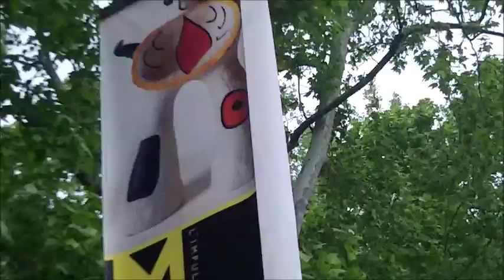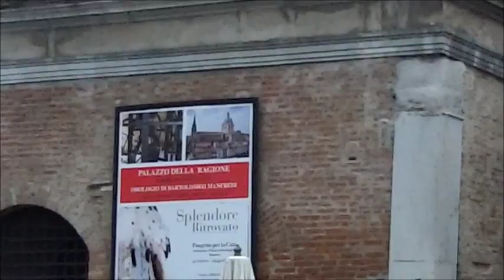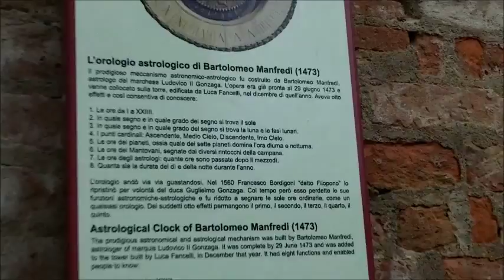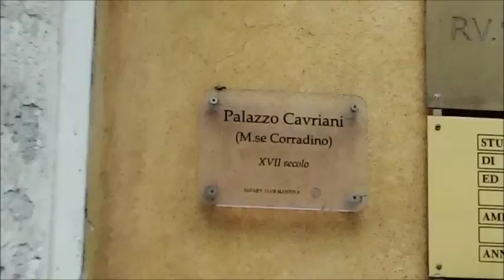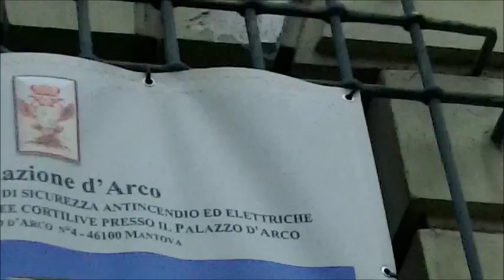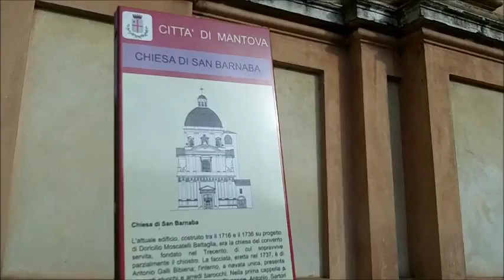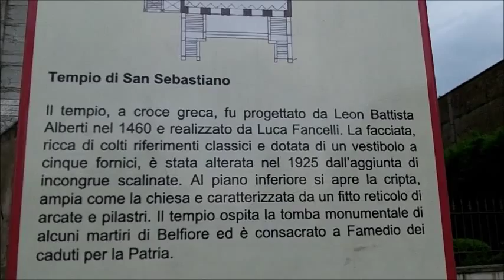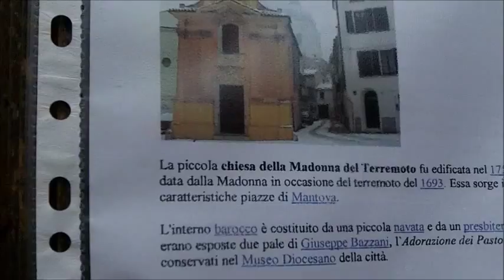Mostra di Joan Mirò a Mantova - Palazzo Te, Piazza delle Erbe, le chiese, i treni e i monumenti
Piazza delle Erbe? Palazzo della Ragione, Orologio astrologico di Bartolomeo Manfredi, Casa del Mercante.

Tempio di San Sebastiano, chiese di San Francesco, San Barnaba e Madonna del Terremoto.

Treni e stazione Fs: Milano Lambrate, locomotiva vicino a Palazzo Te, treno per il Veneto, Cremona Fs e Torrazzo.